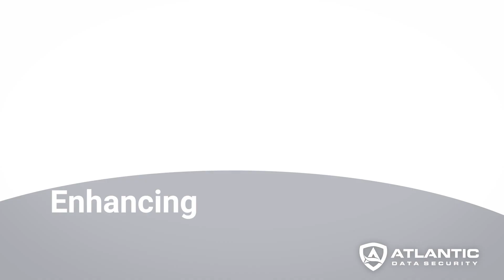Support Aware®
Support Aware® is a collection of services that puts our technical team at your disposal to help you solve security issues, manage your security systems, and assist with optimization & routine maintenance of your existing network.

Our experienced engineers will assist on-site or remotely with issues that traditional support models may not cover, and save you time by avoiding the need to escalate to manufacturer support.

Let us focus on managing, supporting, and optimizing your security infrastructure, which in turn will save you time, money, and resources.

Support Overlay Services
Lifecycle Management
Analysis & Reporting
System Tuning
Assessment Services
Systems Monitoring
Remote Service Desk
Virtual CISO
On-Demand Services